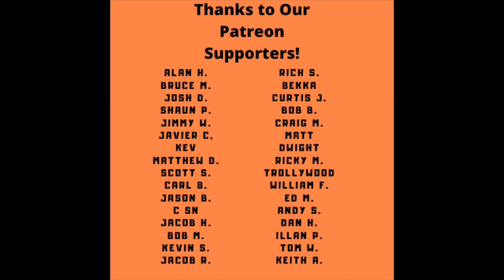Lou Reed Reaction - Strawman! 1st Time Hearing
Lou Reed Reaction - Strawman! 1st Time Hearing this one for us.